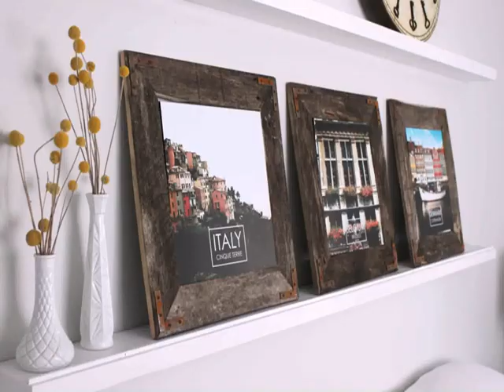Industrie Stil Wohnzimmer, Loft Stil einrichten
Heute zeigen wir euch mehrere Einrichtungsideen von Lofts. Der Loft Style stammt ursprünglich aus New York. Aufgrund der damaligen Wohnungsknappheit begann man, leerstehende Industriegebäude als Wohnraum umzubauen. Heute sind Lofts einfach in und es werden normale Wohnungen im Loft Stil eingerichtet. Der Industrielle Stil zeichnet sich durch Strukturen wie Fabriken und Lagerhallen aus und setzt auf reduzierte architektonische Details wie Materialien beispielsweise Beton, Backsteinen, Holz und Metall.

Wir hoffen Euch hat das Video: Industrie Stil Wohnzimmer, Loft Stil einrichten gefallen. Bei DIY DEKO IDEEN gibt es regelmäßig neue Tipps zu entdecken. Wollt Ihr Euch das nicht entgehen lassen?